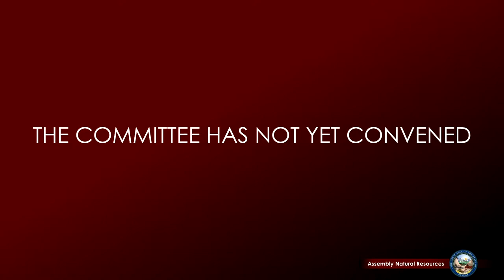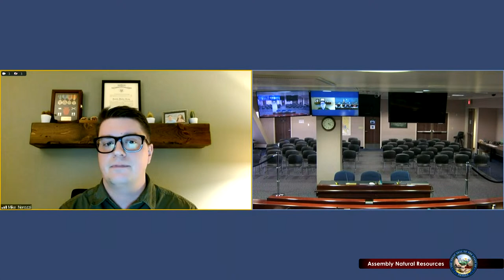3/1/2023 - Assembly Committee on Natural Resources